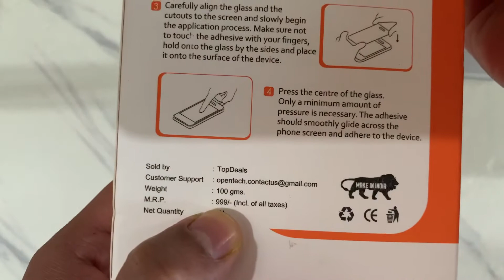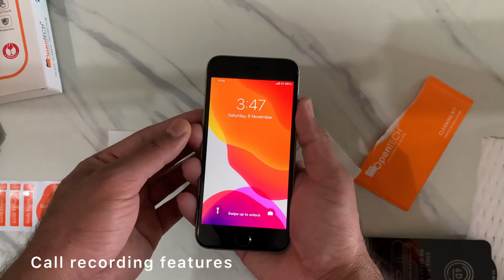iPhone 6s tempered installation || OpenTECH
iPhone 6s tempered glass
OpenTECH
Edge to Edge Coverage with Easy Installation kit
Average tempered glass

Price- 284/-

Credit
Musician: @iksonmusic